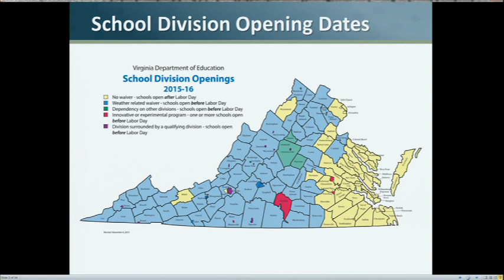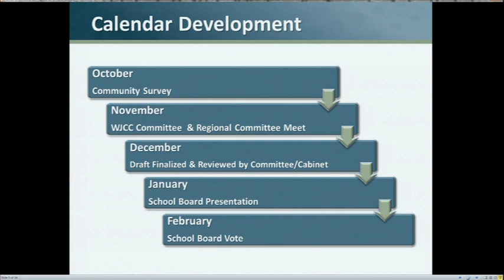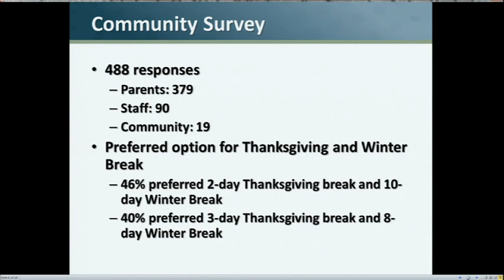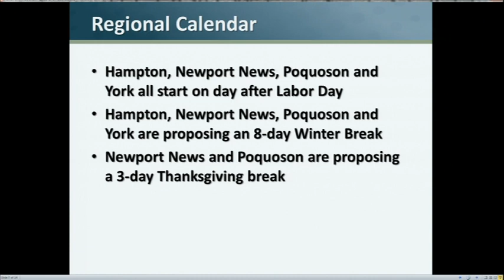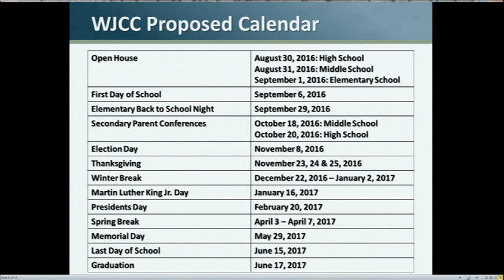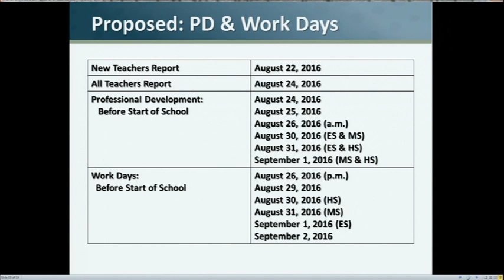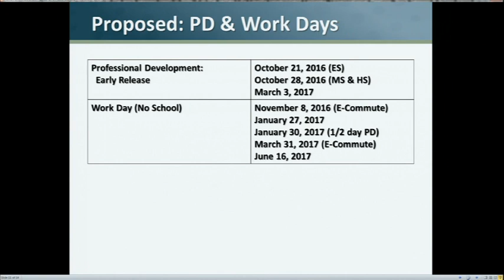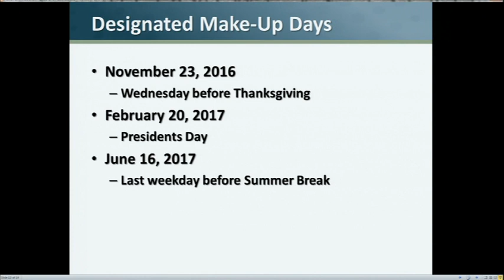WJCC School Board Meeting from 1/5/16